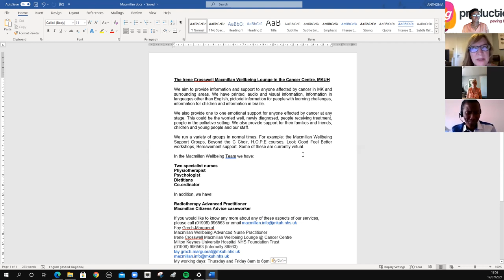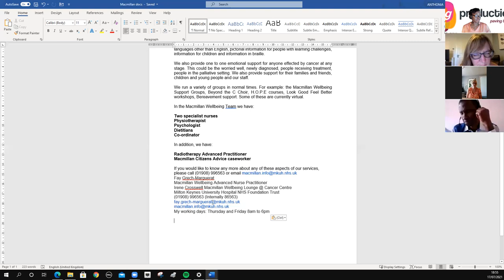MK AFRO BEAM Discuss on Barriers to Cancer Research and support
Cancer Awareness and Support for our Black Community:

Conversation with Sue Nelson, Community Mobilizer - Community Action MK